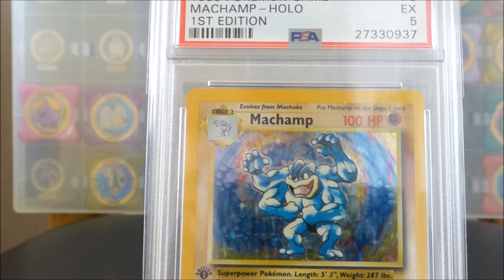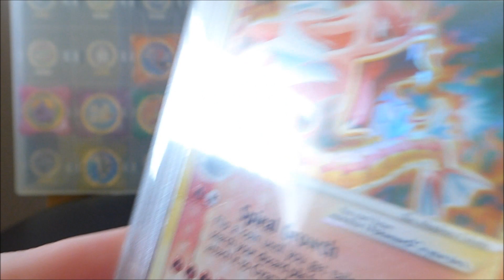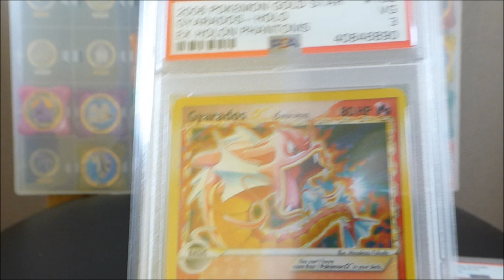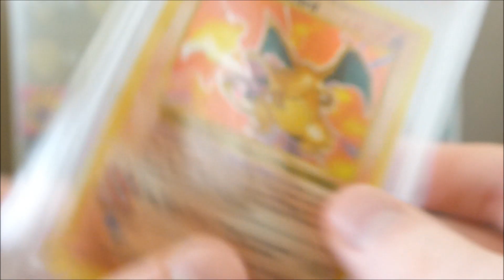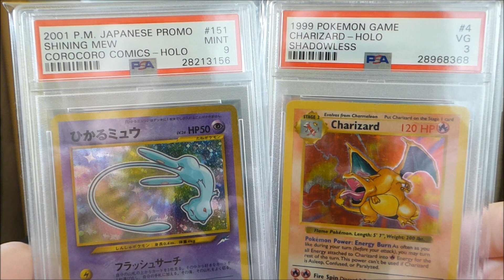Should you buy lower graded psa pokemon cards?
in this video, I give my opinions on what grade I consider a low graded card, and why/if you should get them/ grade played cards.